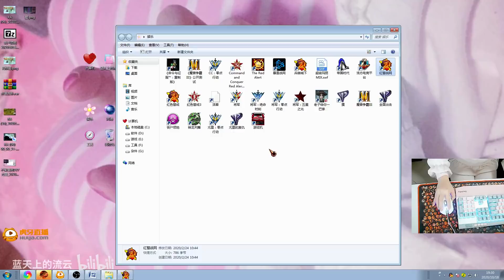【流云红警】纯箱子图AI混战：基地都没展开，对面光棱就来了！这不是挂是啥？！